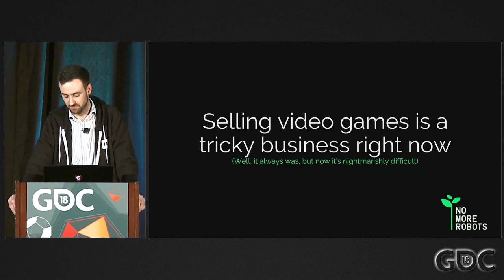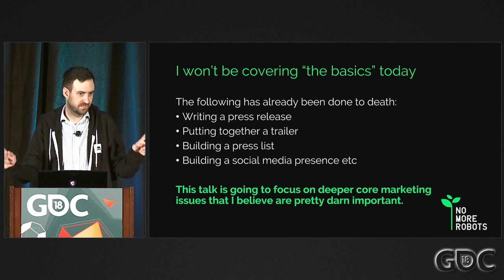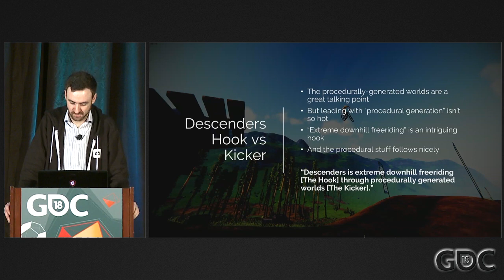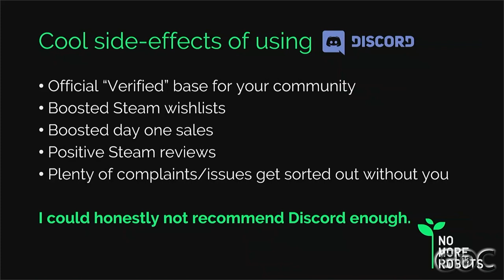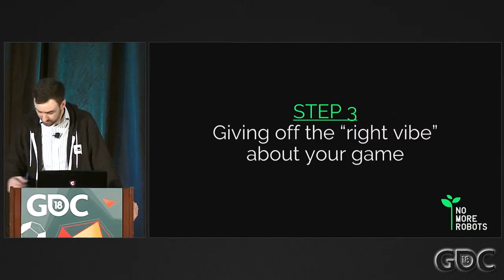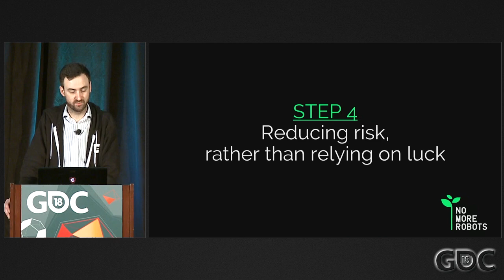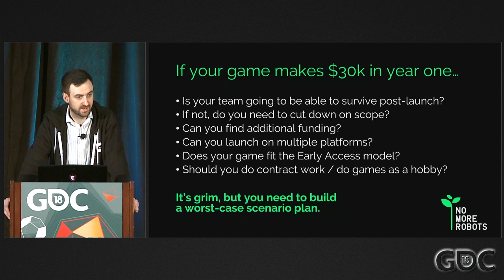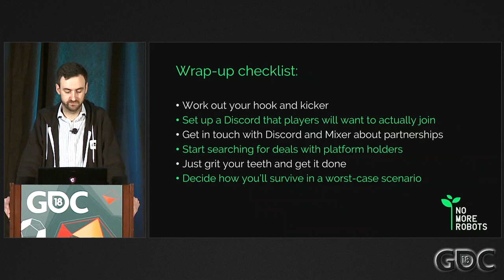Making the World Give a Damn About Your Game in 2018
In this 2018 GDC talk, No More Robots' Mike Rose discusses what currently works (and what doesn't) when attempting to sell a game in 2018.